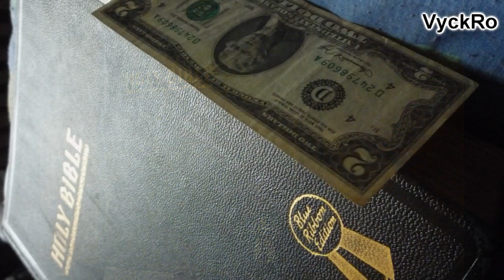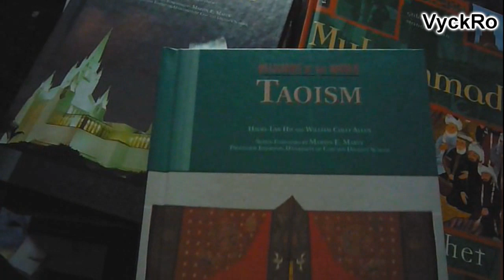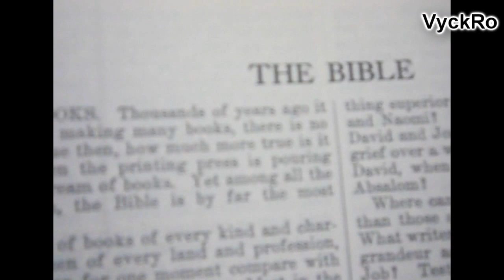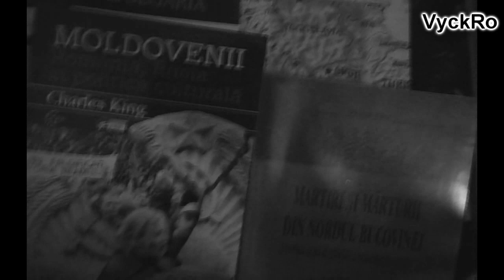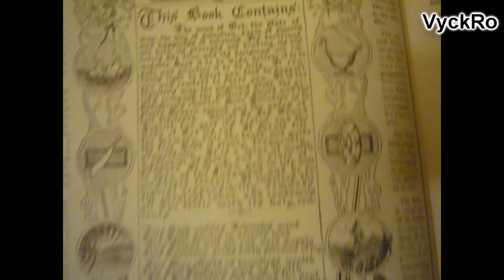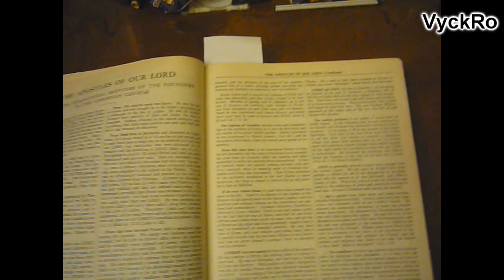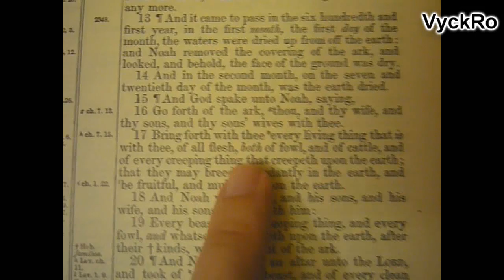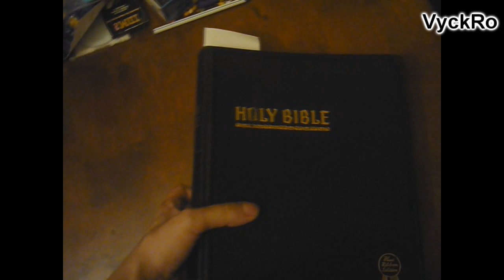My new old bible and My new old project